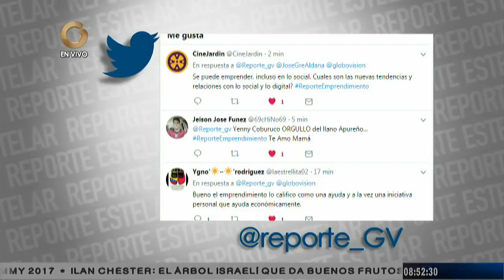Reporte Estelar: Emprendimiento en Venezuela (Parte 2/3 )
El asesor en emprendimiento, José Gregorio Aldana, consideró que el país "todavía está dispuesto" en incursionar en nuevas cosas.